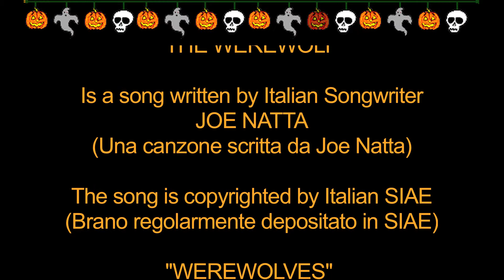Joe Natta - THE WEREWOLF - from WEREWOLVES (Official creepy concept album)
THE HOWLING - Official audio video from the new concept album by italian songwriter Joe Natta about WEREWOLVES.
The album is available on every digital stores.